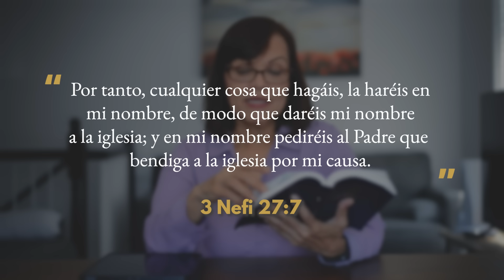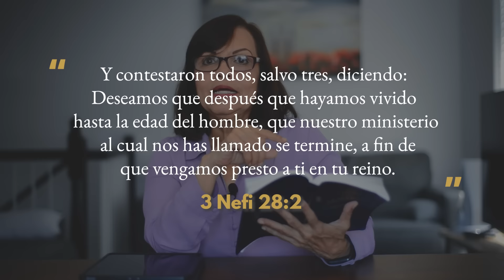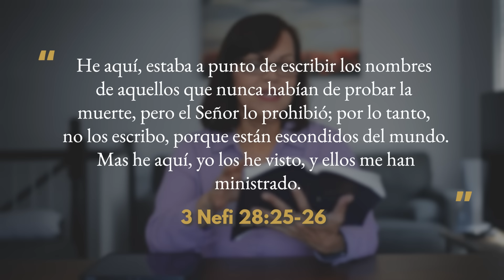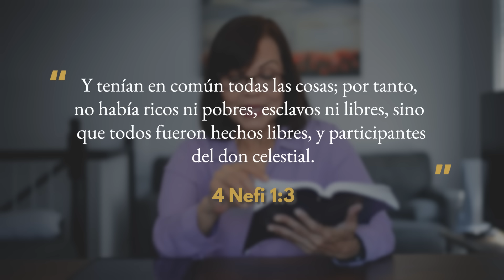Te lo cuento en 10 | 3 Nefi 27- 4 Nefi | No podía haber un pueblo más dichoso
Las enseñanzas de Jesucristo son mucho más que una bella filosofía en la que podemos meditar; tienen el propósito de inspirarnos a llegar a ser como Él.
Esta lección puede ayudarte a comprender qué es el evangelio del Salvador y la importancia del nombre de la Iglesia.

Título: No podía haber un pueblo más dichoso
Categoría: Libro de Mormón
Programa: Te lo cuento en 10
Referencias: 3 Nefi 27 – 4 Nefi

Autor: Cecy Gastelum